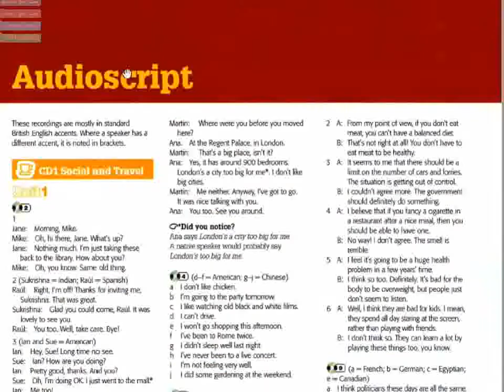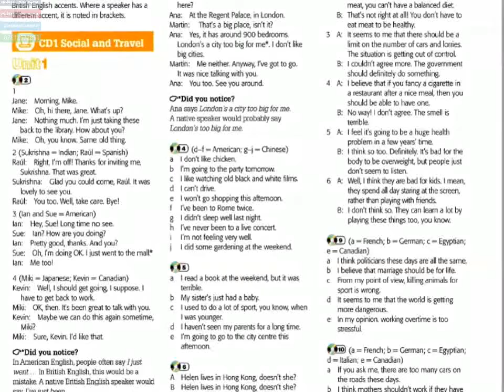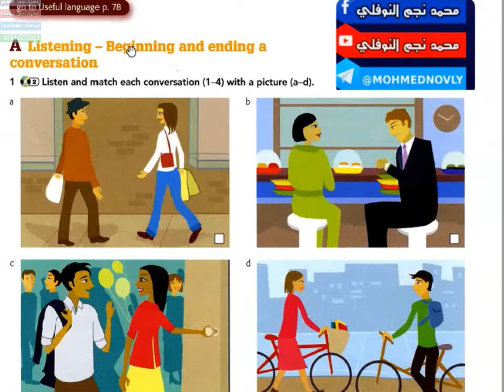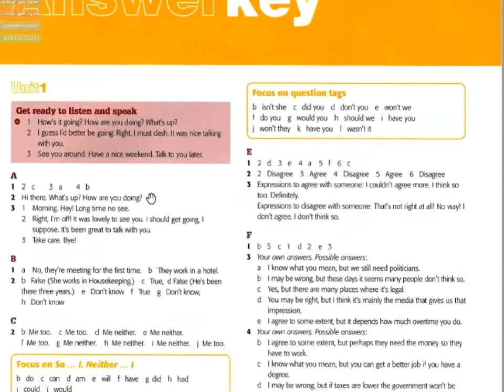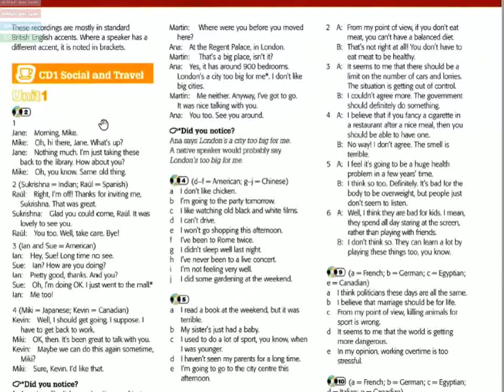كيف تقرأ كتاب المحادثة؟ قسم اللغة الانكليزية/ محمد نجم النوفلي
يمكنك التواصل على صفحتنا على الفيس بوك

كما يمكنا تدريس اللغة الانكليزية لكافة المراحل وبأجور مناسبة جداً

مميزات التدريس:
١.شرح أساسات اللغة الانكليزية.
٢.النزول الى مستوى الطالب مع توضيح كيف يقرأ الطالب وكيف يحفظ.
٣. امتحان كل يوم ب ٥ مفردات من المنهج حتى يتقوى بالترجمة.
٤. الأجور مناسبة والعوائل المتعففة مجاناً.

الكورسات:

*دورات تدريس اللغة الانكليزية للمراحل (الإبتدائية/المتوسطة الاعدادية)

*محاضرات تدريس جميع مواد المرحلة الاولى قسم اللغة الانكليزية.

*كورس كامل في شرح وتبسيط كتاب الصوت المرحلة الاولى.

*محاضرات منهج ال Newheadway لكافة الاقسام.

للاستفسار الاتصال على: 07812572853